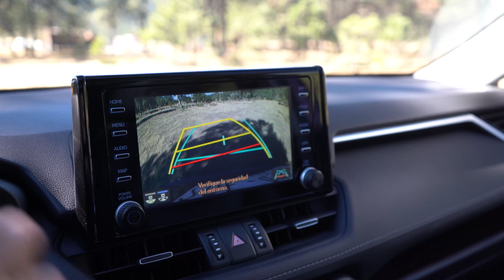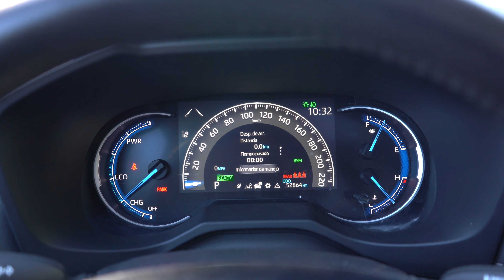Toyota RAV4 | ¿Todavía ES EL MEJOR SUV?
Maneje la Toyota RAV4, uno de los suv´s más vendidos y queridos en México, por la fiabilidad, seguridad, espacio y durabilidad que ofrece si la comparamos con otras camionetas del mercado. Para todos es una realidad que esta generación se encuentra en sus últimos meses de vida, pero a pesar de eso, sigue siendo una opción muy completa apartado por apartado y más, por su precio de venta si la comparamos con algunos de sus rivales.
Hoy te cuento todos los detalles de esta Toyota RAV4 Híbrida 2024, para que con base en toda la información, tomes tu mejor decisión de compra.

Unidad probada: Toyota RAV4 Híbrida

¿Quieres comprar un vehículo seminuevo? Hazlo en EgoCars

0:00 Intro